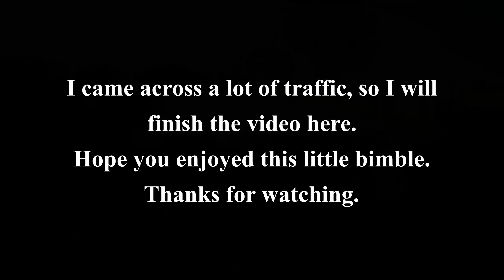Royal Enfield Interceptor 650 | Howgills Bimble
Riding the unclassified road from Sedbergh to just outside Tebay. Then returning via the B6257. We ride on the edge of the Howgill Fells, with the River Lune to the left of us in both directions. Some stunning scenery, and disused railway viaducts. The first part is along a very narrow road, but it opens up later on.